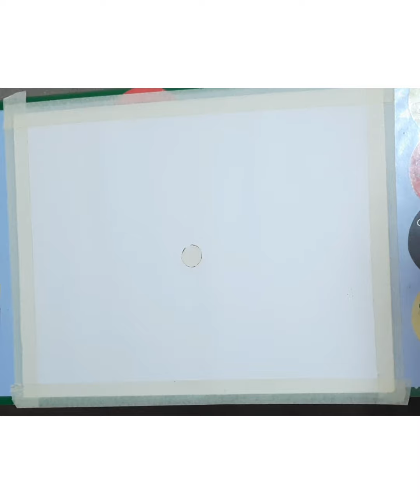sunset acrylic painting 🌅 / easy painting for beginners/beautiful view /dipi artwork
Requirements:
1.canvas ( medium size)
2.paint brush ( flat -5,2 & round -0,2)
3.masking tape
4.Acrylic colors ( blue,orange, black,brown,yellow)